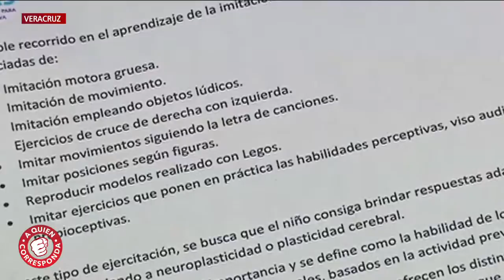Made pide apoyo para brindar atención médica a su pequeño con autismo | A Quien Corresponda